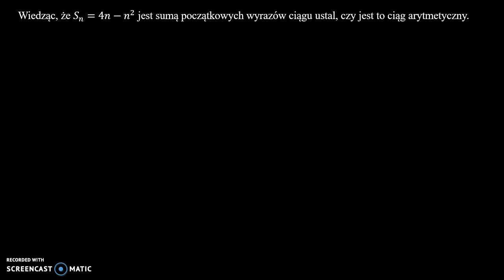Ciągi arytmetyczne i geometryczne 1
Wiedząc, że 𝑆_𝑛=4𝑛−𝑛^2 jest sumą początkowych wyrazów ciągu ustal, czy jest to ciąg arytmetyczny.

Film powstał jako pomoc do kart pracy, które znajdują się na stronie w zakładce: MATMA: CIĄGI: CIĄGI ARYTMETYCZNE I CIĄGI GEOMETRYCZNE.